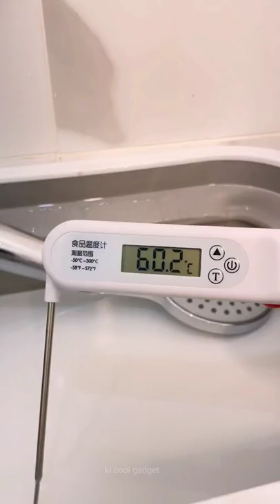Cool gadget:thermometer for cooking/home essentials/kitchen gadget/smart home appliances/amazonfinds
Share useful and creative life hacks to lighten your life. Welcome to follow our channel for more interesting videos.

Please find purchasing below for the items showing up in the video:

Single product link:
Thermometer for cooking

Purchase Link Collection (Amazon US/ Canada/ France/ Germany/ Italy/ Spain/ UK)

We need your encouragement to make better videos. Thank you for your support and watching🙏